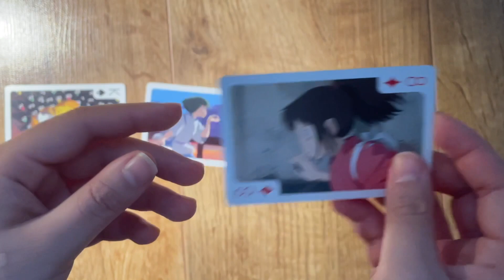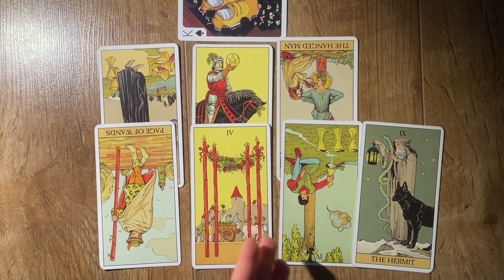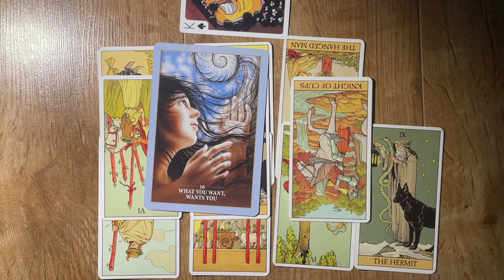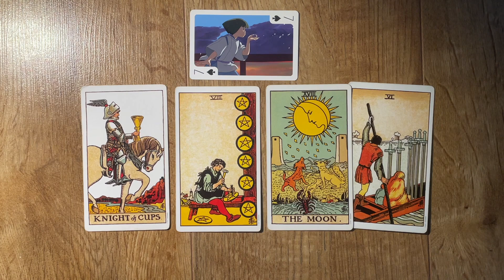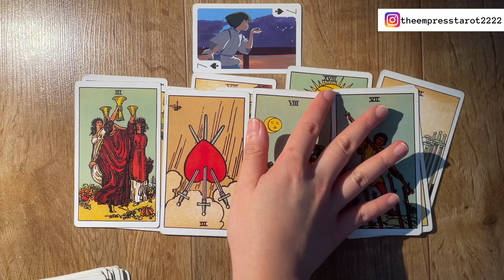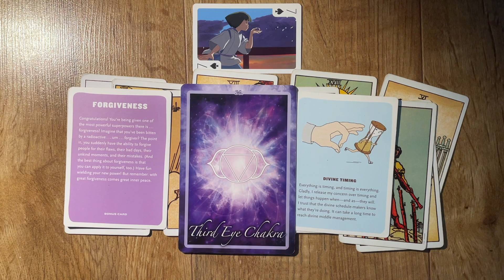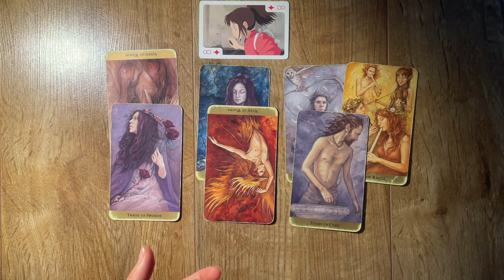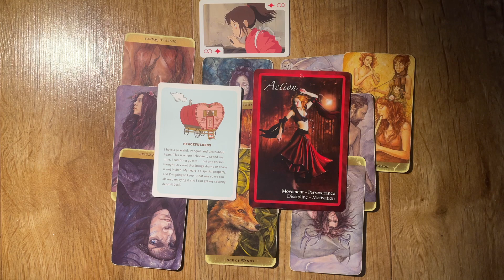PICK A CARD: What's next in LOVE / CAREER? 🗺 guidance on past, present and future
Win a free reading I will randomly pick one every month 🧡 This is my way of giving back to you! Thank you for the support…

Amazon Tarot and Oracle cards Wish list

*Thank you in advance for your support! It will encourage me so much, and I will make sure you receive an equal energy exchange. 💖

🌟I offer £15.00 (GBP) for one question reading. For in-depth readings, details are down below.

🌟For anyone who wants to book and purchase IN-DEPTH readings from me or want additional information about the readings I offer, please send me an email on or click the booking link.💚 You can expect to receive your reading within 3 business days of your booking confirmation and payment. I do pre-recorded video readings and live readings. 🌟

⚡️⚡️(I do EMERGENCY READINGS 24-48 hrs.)

Love,
Grace

TIMESTAMPS:

Card 1 (Chihiro’s shoes) 1:05
Card 2 (Haku) 24:33
Card 3 (Chihiro) 48:55

I compiled few PICK A CARD readings that I did on my *Life Changes Series💫* PICK A CARD Playlist

Decks I constantly use:

*Original Rider Waite Tarot Deck by A.E. Waite
*Tarot of the Hidden Realm by Julia Jeffrey and Barbara Moore
*After Tarot by Pietro Alligo
*Wild wisdom of the faery oracle by Lucy Cavendish
*The Power of Surrender Cards by Dr. Judith Orloff
*The Enchanted Map oracle by Colette Baron-Reid
*Wisdom of the house of night by Colette Baron-Reid
*Chakra insight oracle cards by Caryn Sangster
*Talk to me like I’m someone you love flashcards by Nancy Dreyfus
*Art Through the Starstream Oracle by Cheryl Vambrach Rose
*Love Bombs Cards
*The Tarot of Transformation by Willow Arlenea
*Journey of Love Oracle card by Alana Fairchild
*Affirmators!
*The rebel deck
*Daily Guidance from your Angels by Doreen Virtue
*Angels of Abundance Oracle Cards by Doreen Virtue
*Studio Ghibli Spirited Away Playing Cards